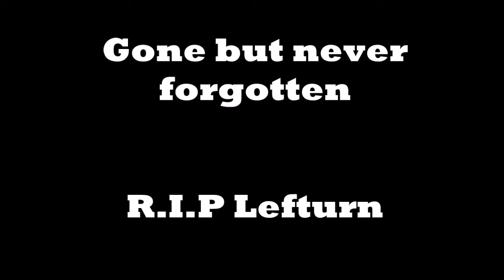Jason Leffler Tribute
5 years ago, we received the news no one expected nor wanted to hear. This was another reminder of the dangers we as racers face every time we strap in. When asked why we do it, the answer is simple. We love it so much we're willing to put our lives on the line for it. But besides this, Leffler was an amazing man and father to Charlie Dean Leffler.
R.I.P. Jason Leffler.